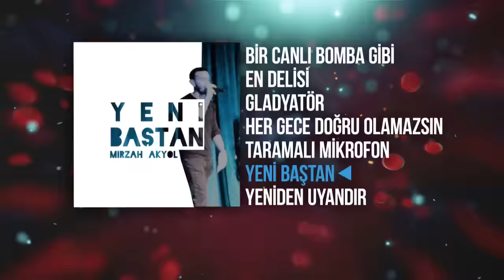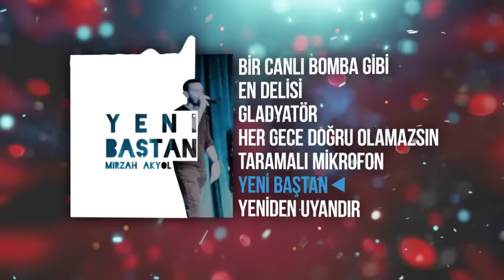Mirzah - Yeni Baştan (Official Audio)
mirzah - "yenibaştan" Tüm Dijital Müzik Marketlerde!

SÖZLER:
Kafaları karıştıran bu sözcükler ölcekler
Ellerime yakışmayan şu ihanetli kelimeler
Ellerimden çıktığında bu diyardan göçecekler
Bence benden bahsetmezler belki senden bahsederler

Sakallarım hep siyah kaldı lakin dönsen aklanırdı
İyiki gelmemişsin diyorum hiç bir duygum kalmamıştı
Sense her gün yalvarışlı kadını seven kalmamışmı
Yüzen kayık batmamışmı gerçek aşklar yaşlanırdı

Benimde bir hayalim var geçmişlerim geçmemiş kal
Lakin geriye dönememek var geleceğime ihanet yar
Her gün kafam çalkalanır yalan yollarında kar
Göremediğin o günleri deli şair hep yazar

İçimden bir ses geliyor etrafdan kalabalıkdan
Uzak kalmış bir perdede oynamaklı sahnelerde
Geç kalınmış bir hayalde şarapcılar eşliğinde
Ellerinde şişelerde kim bilir ben senle nerde

NAKARAT

Yeni baştan yazıyorum bu sözlerimi içkiliyim
Ben çok dertliyim o günlerin ağlamaklı gözleriyim
Karanlıkla akrabayım saklanayım aklanayım
Yansımayım yankılayın her bir yerde karmaşayım

Gözlerim ne gör ve kulaklarım ne duy
Bu ne biçim bir huy duyabildiğin kadar duy
Beni özlemekle gözlemekle sözlemekle
Ayrı bir masal bul en sonunda olmayalım dul

Kap kara gördüklerim geçmişimde
Yüzümde çok ciddi karmaşık bir ifadeyle
Ezgilerle layık olan bir insanın yer yüzünde yaşamama
Hevesiyle tek derdi sevdiğiyle ölesiye

Özne saklı cümle farklı hayallerse kanatlı
Ben yazdıkca kafiyeler hepsi birden karardı
Son sözlerini yazamamakdan ihanetli bir bedendi
Delirmedi o sadece sevenleri delirtti

NAKARAT